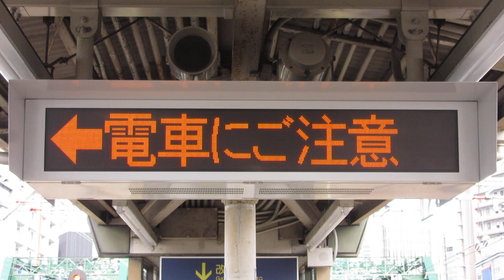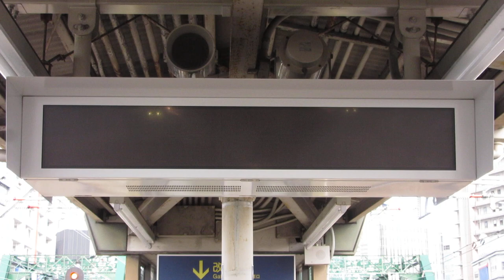阪急 中津駅ホーム LED電光掲示板 接近表示